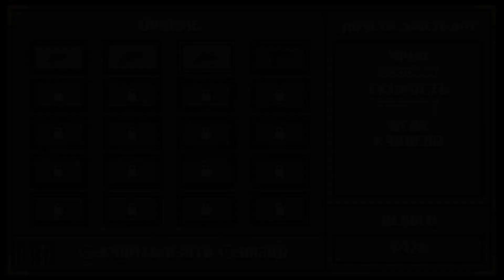Random Heroes: Gold Edition ★ Gameplay ★ PC Steam game 2020 ★ Ultra HD 1080p60FPS